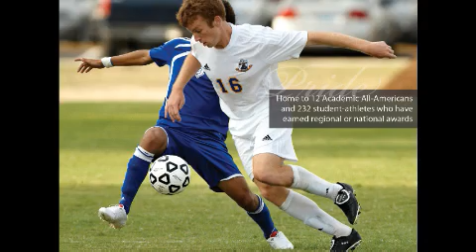St. Mary's beats UIW